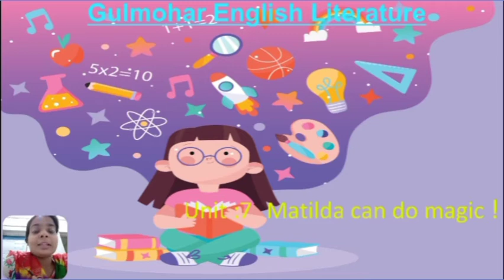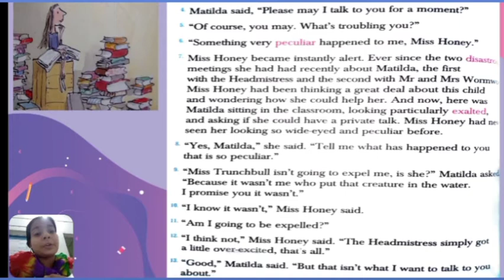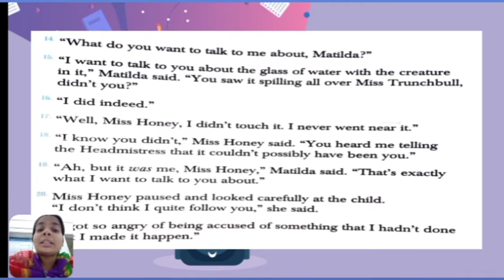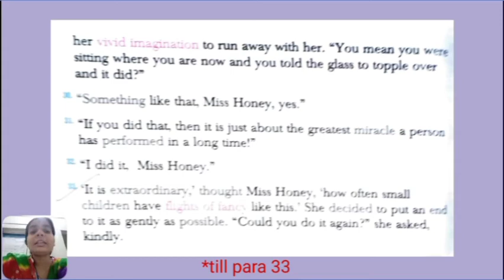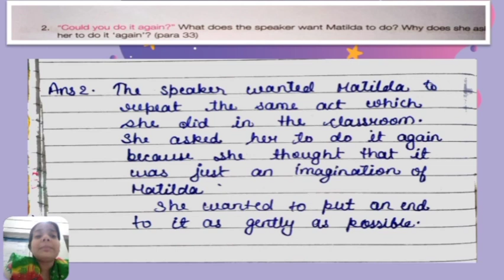Matlida can do magic! Part 2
This video contains the english explanation of the chapter from 14 to 33 paragraph.
You will find the story interesting and inspirational.

You can find questions - answers of this chapter in the link give below. Click on the link given below 👇